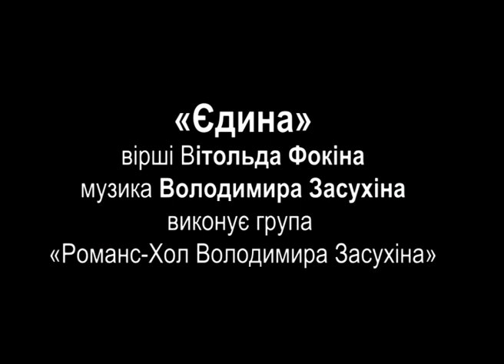Володимир Засухін. «Єдина».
«Єдина». Виконує Народний артист України Володимир Засухін та група «Романс-Хол Володимира Засухіна».
Музика В. Засухіна, вірші В. Фокіна.